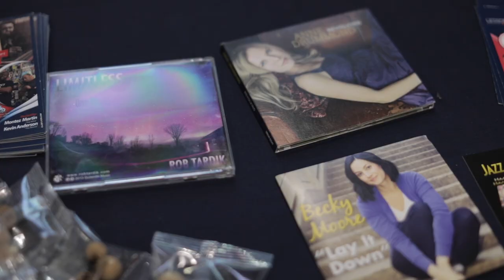2018 Norfolk Waterfront Jazz Festival Promo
36th Annual
Norfolk Waterfront Jazz Festival

Hampton Roads' longest running outdoor Jazz Festival returns for two nights along the Downtown Norfolk Waterfront. On a warm summer evening, chill to the legendary sounds of top national Smooth Jazz and R & B recording artists. This popular festival features a variety of seating and ticket options including the New Journal and Guide VIP Club, reserved seating, designated tent areas, festival lawn seating, fine foods and beverages, plus a festival marketplace with crafts, retail items, and more.